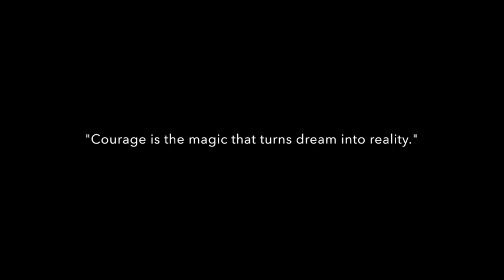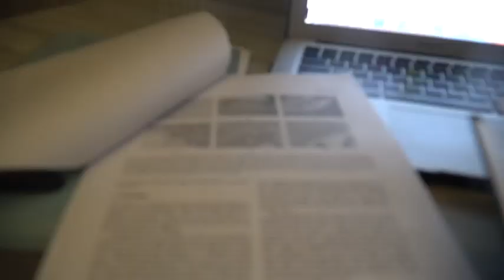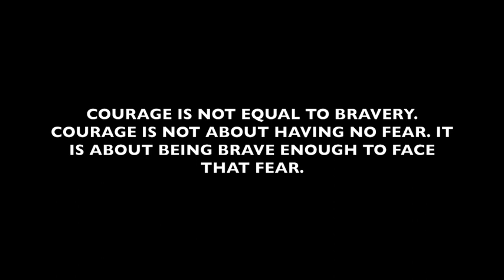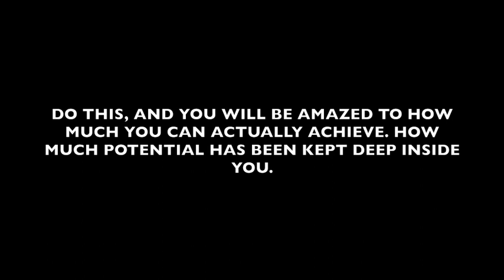Peserta Pilmapres Utama FKUI 2019 - Fabiola Cathleen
[FINALIS MAHASISWA BERPRESTASI UTAMA FKUI 2019]

Fabiola Cathleen
Angkatan 2016

Ramaikan semangat berprestasi IKM FKUI dan dukung Fabiola Cathleen sebagai Mahasiswa Berprestasi Utama FKUI 2019 dengan memberi "LIKE" pada video ini!

Departemen Pendidikan dan Profesi
BEM IKM FKUI 2018
Kolaborasi Kreasi